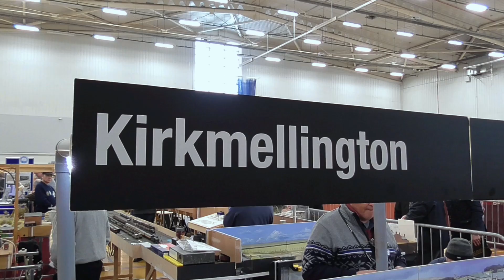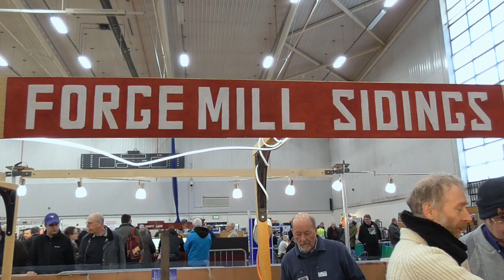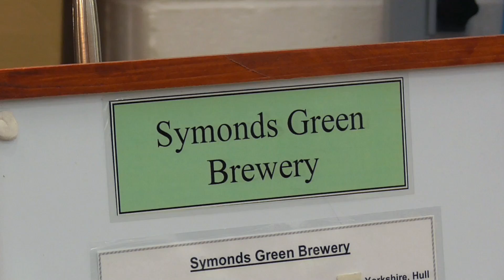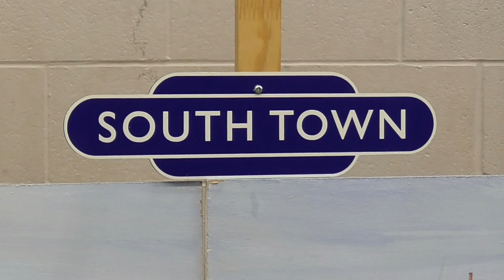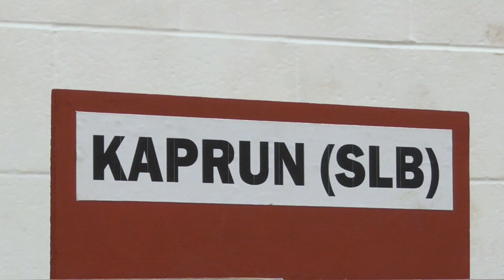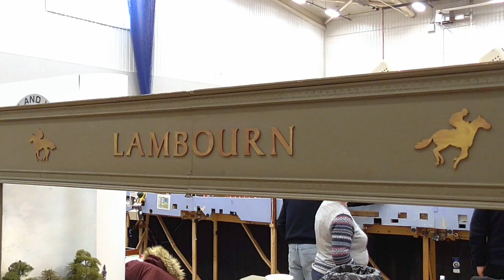2018 Mar 18 Nottingham Model Railway Exhibition - Part 2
A visit to this year's model railway exhibition at the Harvey Hadden Sports Village in Nottingham.  Unfortunately this show was very quiet due to the very bad weather conditions.

I've broken this video down into several parts to make editing and uploading easier.